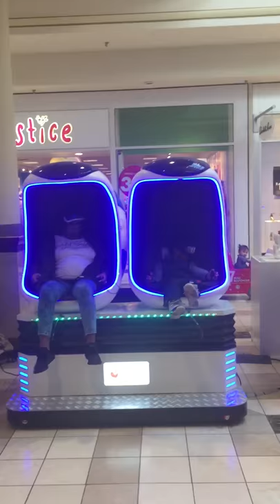Vr zone at four season